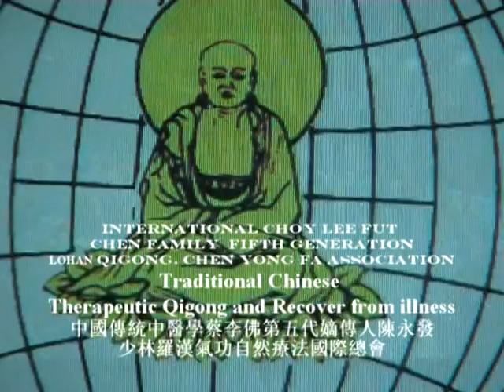Master Chen Yong Fa teaching DVD series Lohan Qigong Chi kung 十八羅漢功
Choy Lee Fut 5th Generation Direct Descendant Master Chen Yong Fa instructional DVD series. A brief explanation of the instruction of Lohan Qigong system. Master Chen explains the techniques of  Lohan Qigong internal kung fu

NEW: Registration is now open for Sifu Chan Yong Fa's ONLINE VIDEO TRAINING COURSE (starting in 2010). If you're interested, please fill out the short registration form